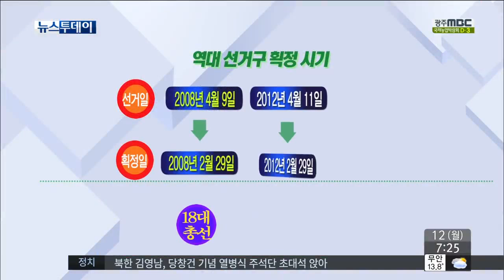[뉴스투데이]선거구 획정 '졸속 우려'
(앵커)

내년 총선의 게임의 룰인
'선거구 획정'논의가 공전을 거듭하고 있습니다

법정 제출 기한인 내일(13일)까지
획정안이 나올 수 없다는 우려가 커지고 있고,

출마 예정자들의 혼란과 혼선도 불가피해 보입니다.

(기자)

선거구 획정 논의가
여,야 이견으로 돌파구를 찾지 못하고 있습니다

획정위는 어제에 이어 오늘(11일)도
전체회의를 열어 단일안 도출을 시도하고있지만

농어촌 선거구와 비례 의석 배분을 놓고
위원들의 입장 차이를 좁히지 못하고 있습니다.

법정 제출 기한은 오는 13일 ...

구역과 경계 조정 등 세부 작업을 감안하면

** (그래픽)
사실상 법정시한을 지키는 것은 불가능해졌고,

선거에 임박해
졸속으로 결정되는 전철을 밟을 것이란

◀ＩＮＴ▶

특히 인구 편차를 2대 1 이하로 할 경우
광주,전남의 경우 3석이 줄어들 수 밖에 없어,

어떤 식으로든
큰 폭의 선거구 재편이 불가피합니다.

그렇지만
내년 총선이 6개월 앞으로 다가왔는데도
'선거판'이나 '게임의 룰'이 정해지지 않아,

지역 국회의원과 입후보 예정자들은
선거구 획정 방향만 바라보며
애를 태우고 있습니다.

특히 정치 신인들은
안 그래도 선거법 제약이 많은 상황에서
구체적인 선거 전략을 세우지 못하고
물밑에서만 진행할 수 밖에 없어
속앓이만 하고 있습니다.

◀ＩＮＴ▶ 입후보 예정자

총선은 하루하루 다가오는데
지리하게 대치만 이어지는 선거구 획정 논의,

졸속 획정 우려와 함께
정치권에 대한 유권자들의 불신만
더 가중시키고 있습니다.